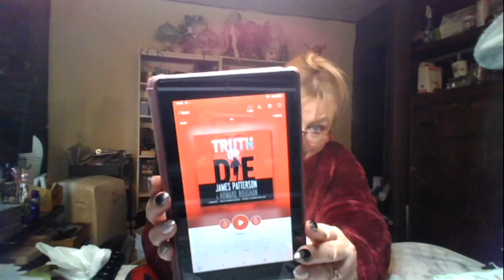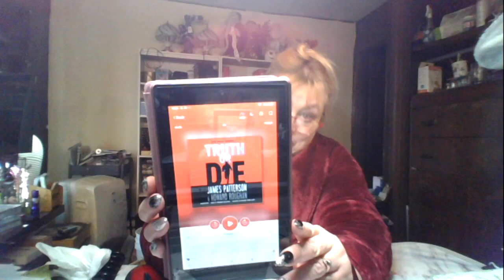What's Going On Today January 6, 2023